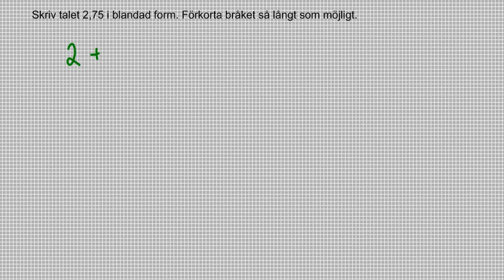Från decimal till bråk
Skriv 2,75 på blandad form.
Decimalform - Video 2